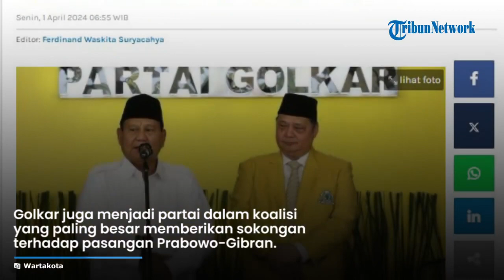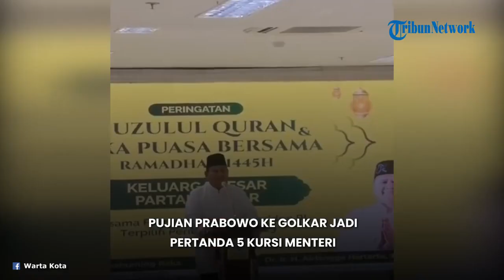Pengamat Nilai Ada Alasan Dibalik Pujian Prabowo untuk Golkar, Sinyal 5 Kursi Menteri Terwujud